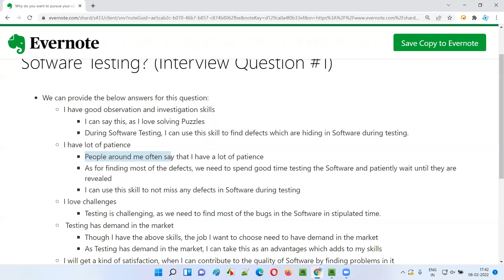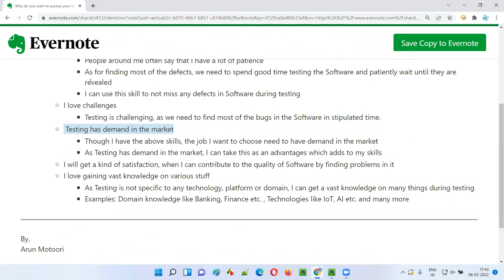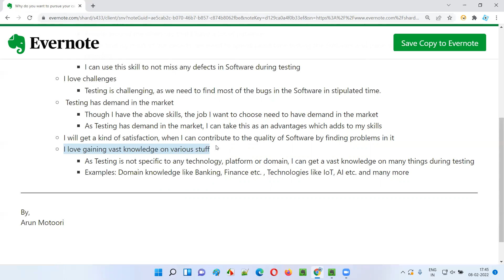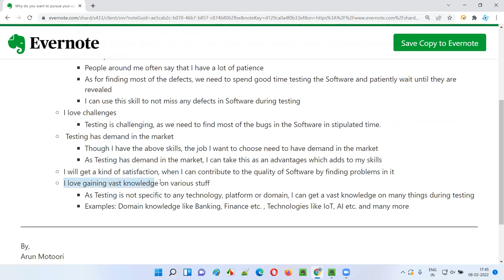Why do you want to pursue your career in the field of Sofware Testing? (Interview Question #1)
In this session, I have answered the Software Testing Interview Question #1 by providing good number of reasons - i.e. Why do you want to pursue your career in the field of Software Testing?